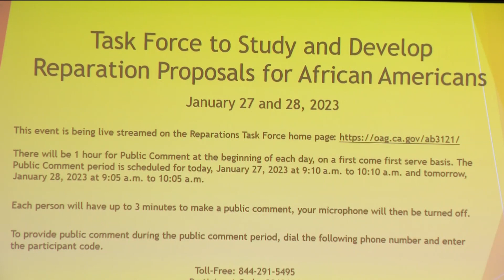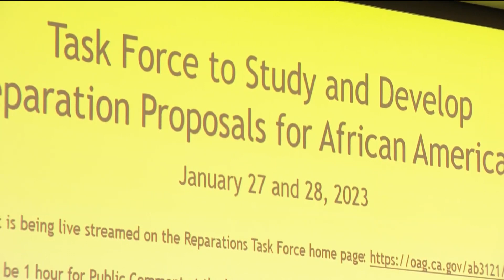California Reparations Task Force holds meeting in San Diego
The task force's members, which includes San Diego City Councilmember Monica Montgomery Steppe, will discuss monetary and non-monetary reparations.